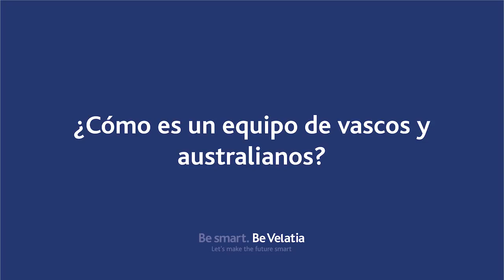¿Cómo es un equipo de vascos y australianos?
¿Te imaginas aterrizar en un lugar de trabajo a miles de kilómetros de tu hogar sin conocer nada de ese sitio? Esa fue la experiencia de Eric Tomesek, un australiano que forma parte, junto con Vanesa y Adrián, del equipo de trabajo de Ormazabal en Amorebieta (Bizkaia).

Hoy nos explica cómo es un equipo compuestos por compañeros vascos y australianos, donde el buen ambiente es "lo mejor" del día a día.

No te pierdas una nueva píldora sobre nuestros equipos multiculturales.

Todos forman parte de nuestra velatiapeople .Un equipo formado por más de 3.800 compañeros que comparten la ilusión de crear la tecnología del mañana para hacer del mundo un lugar más inteligente y mejorar la vida de las personas.